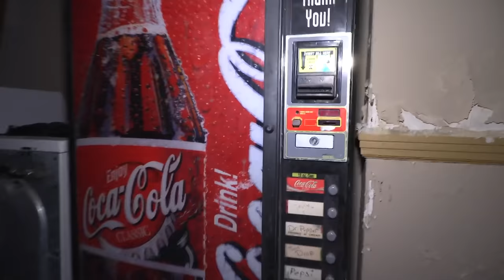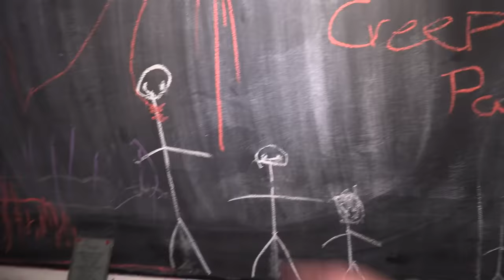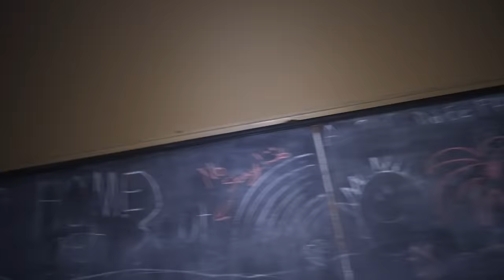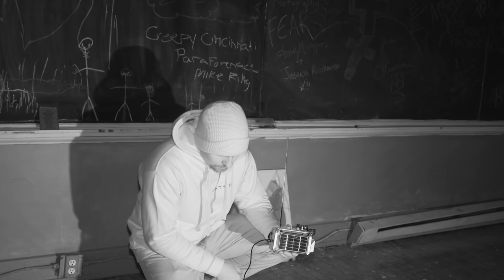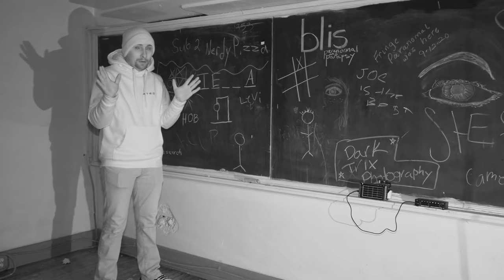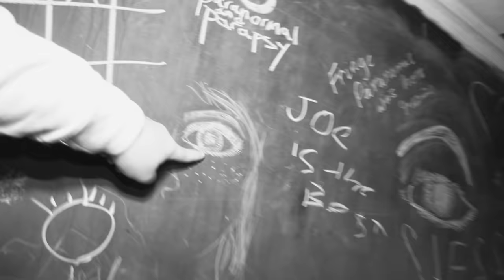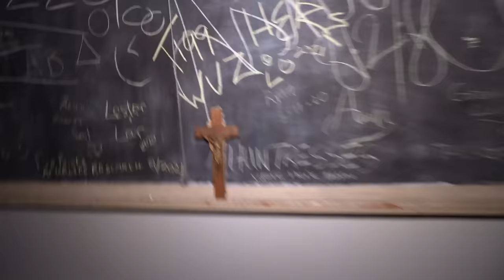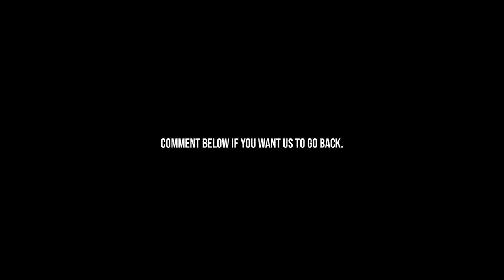DOORS SLAMMED CLOSED INSIDE HAUNTED SCHOOL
The most haunted school in Ohio at night time is creepier than you can imagine! You will see and hear things caught on camera that will blow your mind!

SEND FAN MAIL TO:
CJ Faison